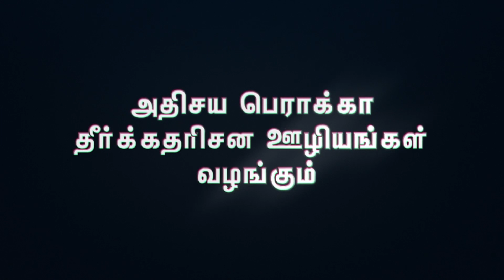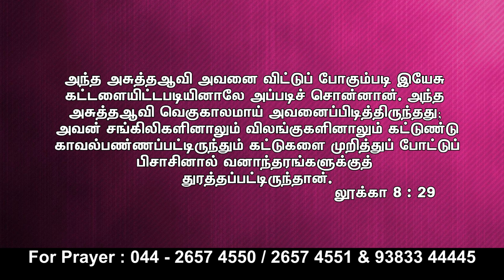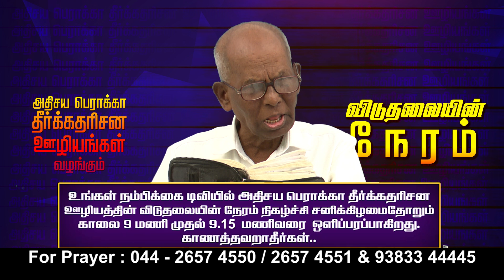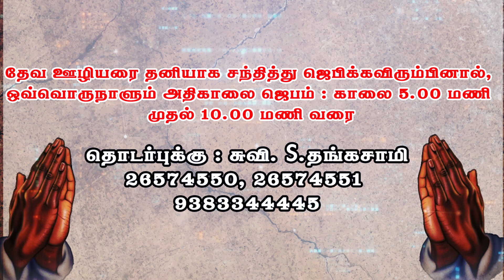அதிசய பெராக்கா தீர்க்கதரிசன ஊழியங்கள் || Eva. Thangasamy